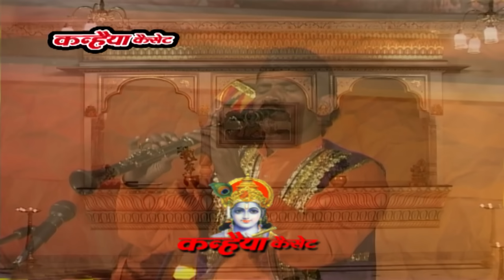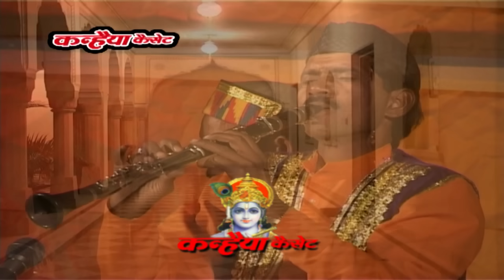मछला हरण Vol - 1 पथरीगढ़ की लड़ाई रानी ने ऊदल से जिद कर सावन में झूला झूला लल्लू बाजपेयी आल्हा सम्राट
Singer, Actor, Music Composition & Lyrics :- Lallu Bajpai (Alha Samrat)
machhlaharan (Pathrigarh Ki Ladai)

Lallu Bajpai
Bhojpuri Alha
indian folk song

PD - Alha Machhla Haran Vol - 1 Yani Pathrigadh Ki Ladai -  Lallu Bajpai
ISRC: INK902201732